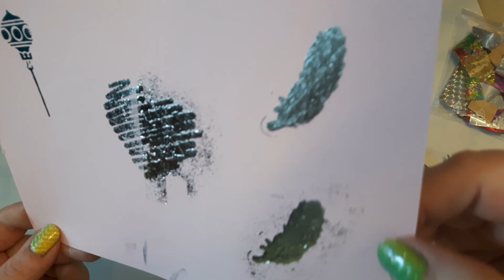[Tutorial] Folieren Foiling Tipps und Tricks Teil 3 (klebende Rub ons, Embossing etc)